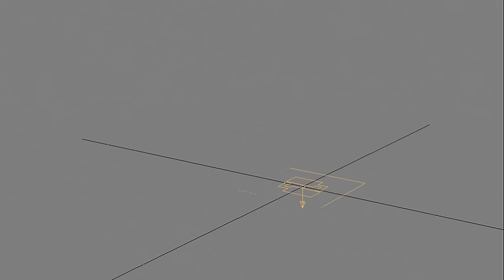growing bridge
If you really think this tutorial helpful , feel free to donate . Any amount is welcome.